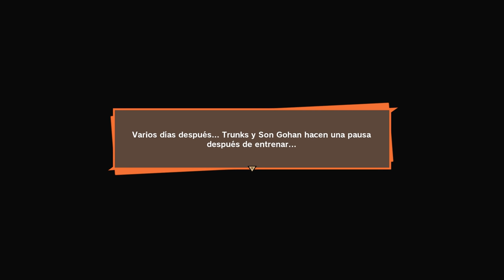RESCATO AL MAESTRO ROSHI | DRAGON BALL Z KAKAROT DLC3 Pt2 | EpsilonGamex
Seguimos con mas del DLc 3 de Dbz Kakarot en español! ahora me encontre al maestro roshi... no sabia que seguia vivo xD